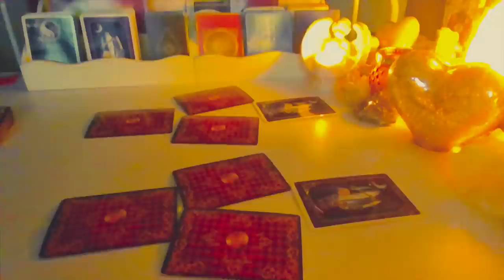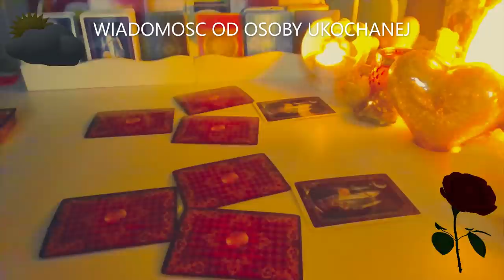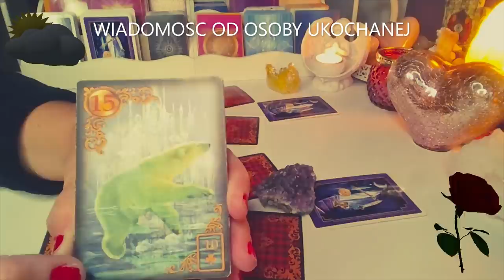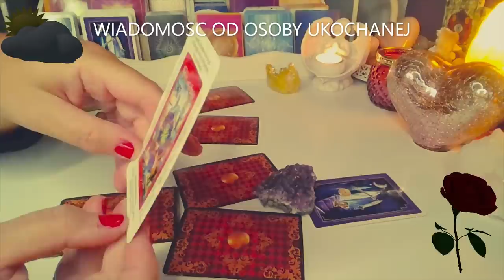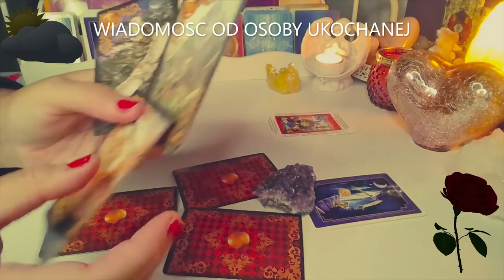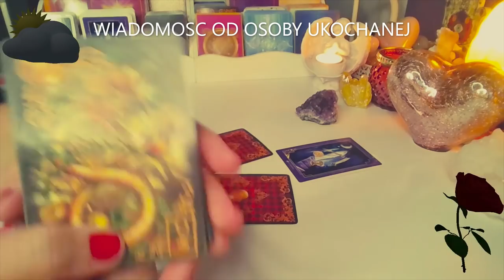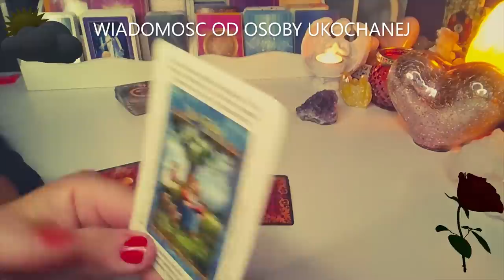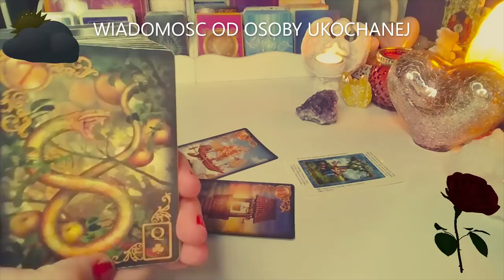ORAKEL ❤️ WIADOMOSC OD OSOBY UKOCHANEJ ❤️1 Karta TAROTA+3 Karty LENORMANDA❤️wrozby